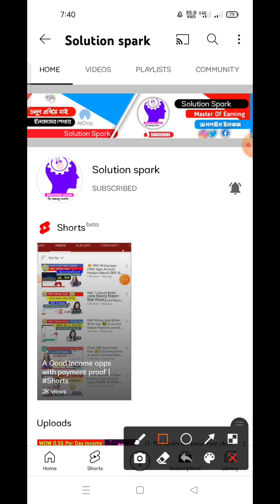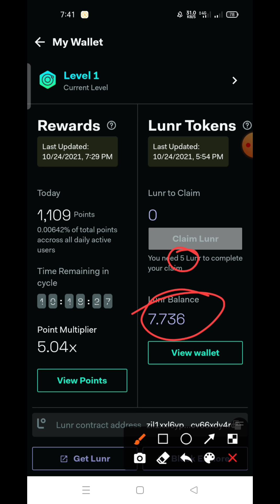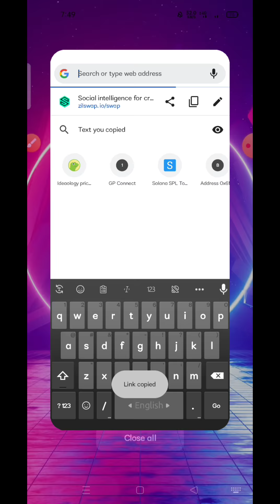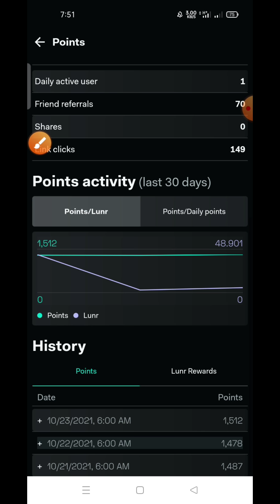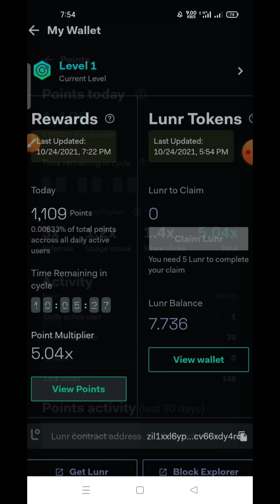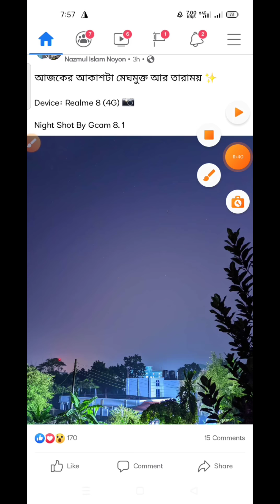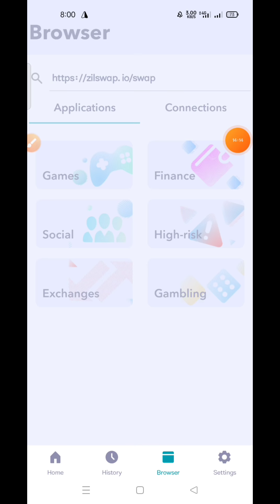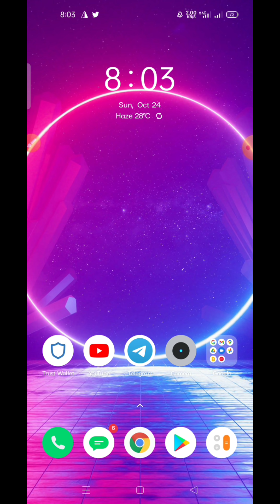100$ Live payment proof🔥 || Lunr Crush Unlimited Point Earning Trick and Live Withdraw process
100$ Live payment proof🔥 || Lunr Crush Unlimited Point Earning Trick and Live Withdraw process

Todays Airdrop🔥👉

1.

sorry for that i said that you can make 150 refer per day . but it was a mistake you can make max 30 refer per day

Sing up Video